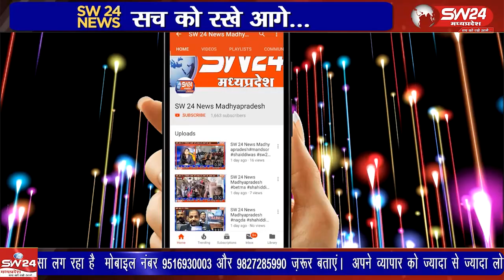मध्यप्रदेश में सरकार द्वारा निकाली जा रही विकास यात्रा अब जनता के बीच लोकप्रिय होती जा रही है।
मध्यप्रदेश में सरकार द्वारा निकाली जा रही विकास यात्रा अब जनता के बीच लोकप्रिय होती जा रही है। जिसमे अधिकारी और नेता एक साथ इस विकास यात्रा के माध्यम से जनता के बीच पहुंच रहे हे
बेटमा से राजेंद्र सूर्यवंशी की रिपोर्ट।